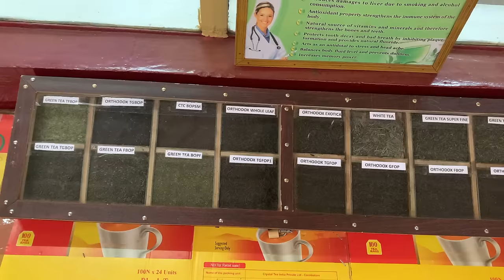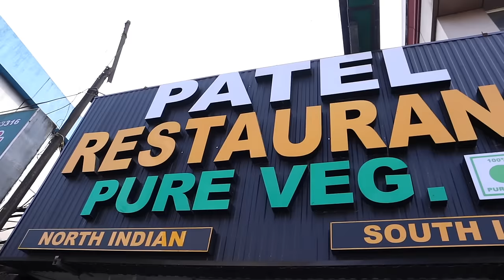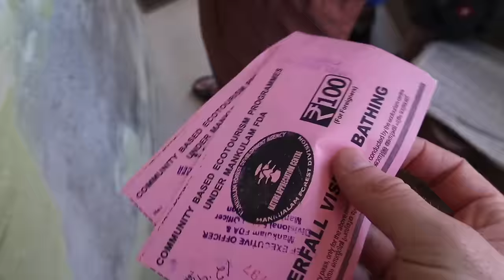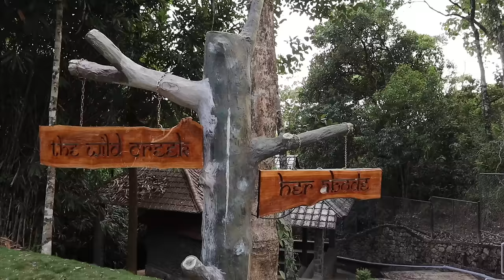This Place in India Blew Us Away.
These are tea plantations in Munnar, Kerala, India. Beautiful, satisfyingly neat, bright green rows of tea plants perfectly covering entire mountain sides everywhere, and this blew us away.  It looks out of this world perfect! We spent a good deal of time roaming these tea hills around the town of Munnar and near our private retreat, The Wild Trails Resort. If you didn't know, now you know, Munnar is a must visit destination.

INTERNATIONAL DATA PLAN:
📱Data SIM card that works anywhere in the world! This is what we use ➡️

CREDIT CARDS FOR TRAVEL✈️:
💳 AMEX PLATINUM ($1000 credit, access to 1,300 lounges in 140 countries plus 1 guest, and much more):
💳 MARRIOTT BONVOY (80,000 points towards free nights, free annual hotel stay, and much more):

00:00 This is Munnar
00:38 sunrise in the tea fields
03:21 South Indian Breakfast
05:11 Munnar Retreat - Wild Trails Resort
06:30 Accommodation tour
07:51 Lunch time!
09:20 Good Morning (huge breakfast)
12:19 Tea fields hike
15:08 Viripara Waterfalls
17:21 Back a the resort
20:16 RAIN DANCE?
21:28 bloops